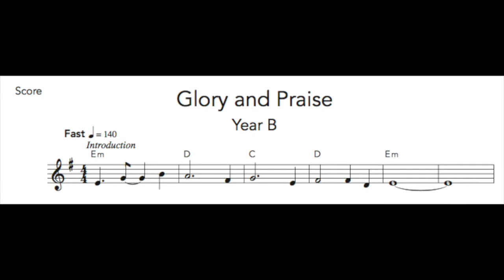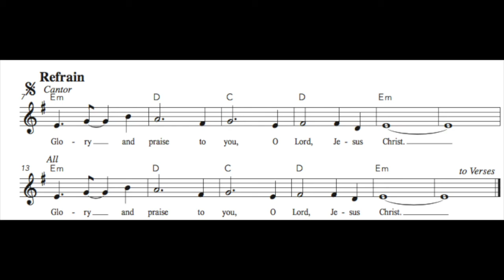3-4LentB Gospel Acclamation